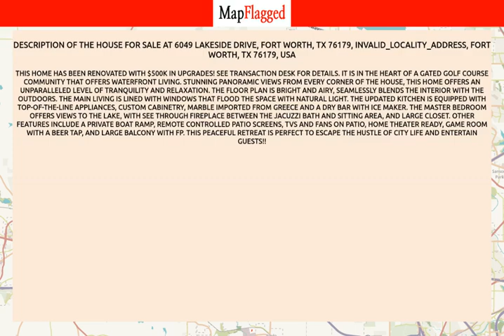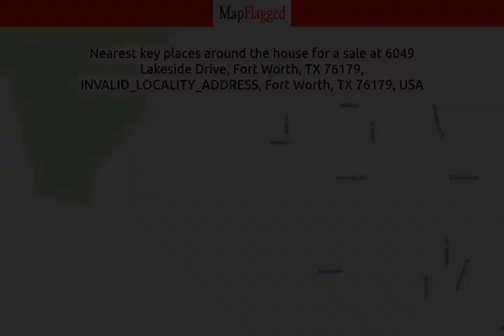TX,US | Buy house at 6049 Lakeside Drive, Fort Worth, TX 76179, Fort Worth, USA | MapFlagged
📚 Video Chapters:
0:00 Property Introduction
0:10 Property Price
3:05 Property Address
3:15 Property Description
3:20 Property Key Places
3:25 Subscribe to MapFlagged!

📣 Following is the detail of house for sale at 6049 Lakeside Drive, Fort Worth, TX 76179, INVALID_LOCALITY_ADDRESS, Fort Worth, TX 76179, USA:

$2,225,000

This home has been renovated with $500K in upgrades! See Transaction Desk for details. It is in the heart of a gated golf course community that offers waterfront living. Stunning panoramic views from every corner of the house, this home offers an unparalleled level of tranquility and relaxation. The floor plan is bright and airy, seamlessly blends the interior with the outdoors. The main living is lined with windows that flood the space with natural light. The updated kitchen is equipped with top-of-the-line appliances, custom cabinetry, marble imported from Greece and a dry bar with ice maker. The master bedroom offers views to the lake, with see through fireplace between the Jacuzzi bath and sitting area, and large closet. Other features include a private boat ramp, remote controlled patio screens, TVs and fans on patio, home theater ready, game room with a beer tap, and large balcony with FP. This peaceful retreat is perfect to escape the hustle of city life and entertain guests!!

🏥 Nearest Hospitals to this Property:
Texas Health Azle
Medical City Weatherford
USMD Hospital at Fort Worth
Harris Methodist Southwest GP TEST
Bridgemoor Transitional Care

✒️ Nearest Schools to this Property:
Anderson Private School
Sprouts Academy
The Academy in Willow Park Montessori
Trinity Christian Academy
Heart 2 Heart Montessori Academy

🍕 Nearest Restaurants to this Property:
Shipwrecked Pub & Grub
Clear Fork Grill
Los Vaqueros West
SONIC
Tavern on the Lake

🚃 Nearest Train Stations to this Property:
Fort Worth Central Station
Tarantula Steam Train
Heartland Flyer Train Station
Texrail Northside Station
TEXRail-Fort Worth T&P Station

🏬 Nearest Shopping Malls to this Property:
Weatherford Marketplace
The Shops at Willow Park
Ridgmar Mall
Landmark Lakes
Ridgmar Mall-West

🌼 Nearest Parks to this Property:
Willow Park Municipal Court
Willow Park - Cross Timbers Park
Quanah Hill MTB Trail
Weatherford Water Supply Park
Cowtown RV Park

🎥 Nearest Movie Theaters to this Property:
Cinemark
Weatherford Cinema 10
Starplex Cinemas
Film Alley Weatherford
AMC Theatres

☕ Nearest Cafes to this Property:
A Wild Orchid Florist & Coffee Reata
Starbucks
Cafe 23:5
Dutch Bros Coffee

✈️ Nearest Airports to this Property:
Hicks Airfield
Fort Worth Meacham Int'l Airport
Sycamore Strip Airport
Parker County Airport
Bourland Field

🏢 Nearest Stores to this Property:
Lane A Haviland Assoc
Oakline Floors
Chandler Installation
Editions Et Cetera
Rusty Nest Estate Sales

➕ Nearest Doctors to this Property:
Frances Dilley, MD,Pa
Larry Tatum MD
Dr. Jenica Rose-Stine
Hoffman Gerry M
Clear Fork Psychology